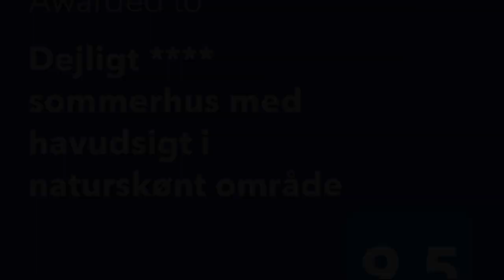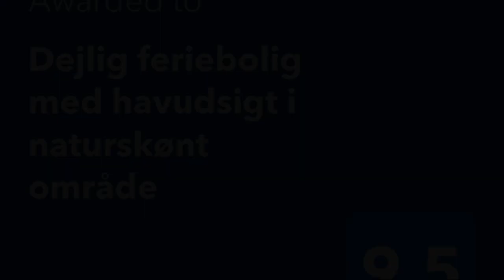Dejlig feriebolig med havudsigt i naturskønt område, Munkebo, Denmark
About Property:
Featuring sea views, Dejlig feriebolig med havudsigt i naturskønt område provides accommodation with a garden and a patio, around 13 km from Odense Concert Hall. This beachfront property offers access to a terrace, free private parking and free WiFi.

The air-conditioned holiday home consists of 2 bedrooms, a living room, a fully equipped kitchen with a fridge and a coffee machine, and 1 bathroom with a shower and a hairdryer. Towels and...
Property Type: Hotel
Address: 93 Strandlysthuse, 5330 Munkebo, Denmark
Searching For
1. Dejlig feriebolig med havudsigt i naturskønt område - Munkebo - Denmark
2. Dejlig feriebolig med havudsigt i naturskønt område - Munkebo - Denmark Address
3. Dejlig feriebolig med havudsigt i naturskønt område - Munkebo - Denmark Rooms
4. Dejlig feriebolig med havudsigt i naturskønt område - Munkebo - Denmark Amenities
5. Dejlig feriebolig med havudsigt i naturskønt område - Munkebo - Denmark Offers and Deals
Audio Credit:
Track Title: Reasons To Hope
Artist: Reed Mathis